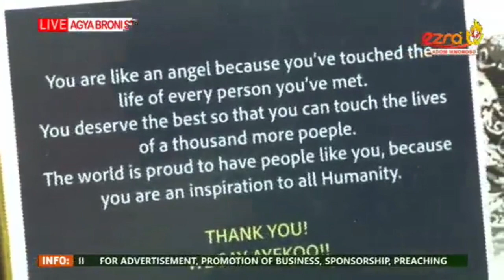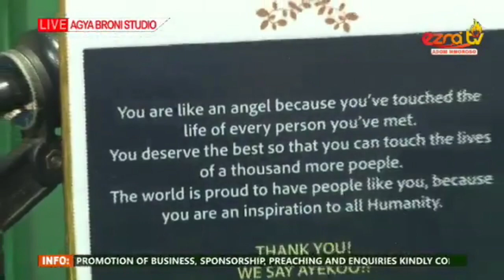GOD CHURCH INTERNATIONAL AWARDED REV DR OKATAKYIE AFRIFA FOR HIS HARD WORK AND HUMANITARIAN IMPACT